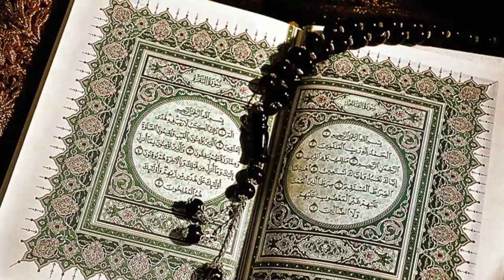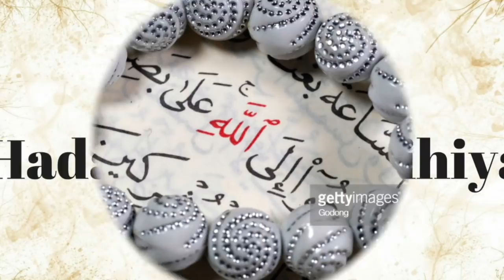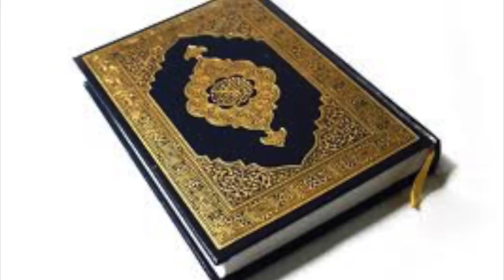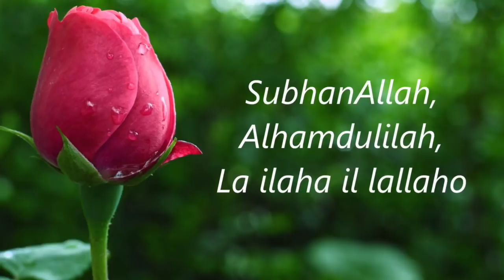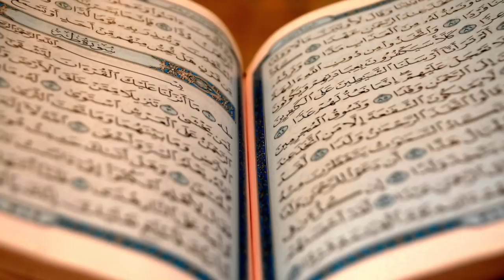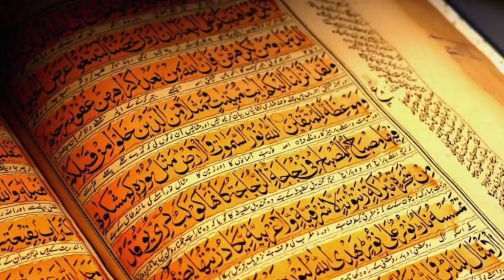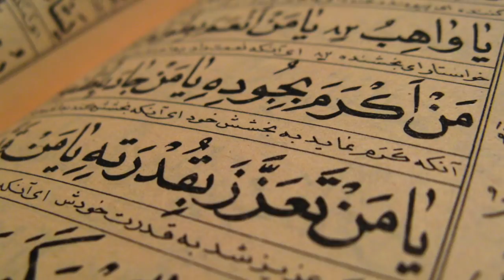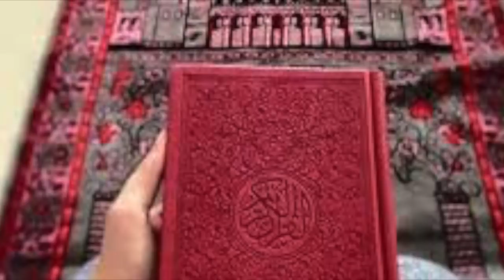L'importance de La santé et la jeunesse par Chieck Tidiane Diallo